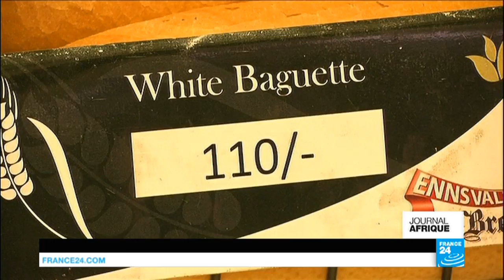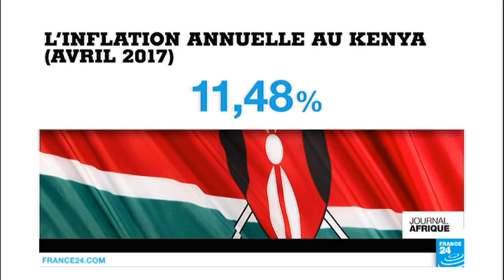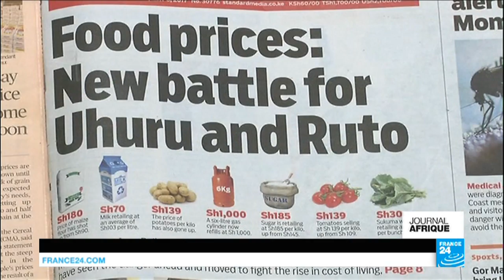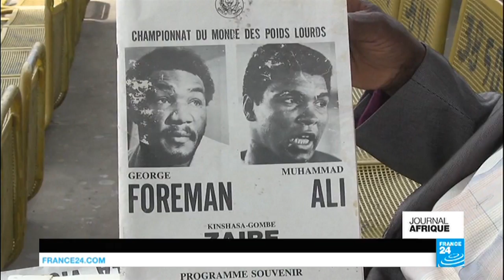L’héritage de Mobutu, 20 ans après son exil du Zaïre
Le 16 mai 1997, le dictateur quittait le pays sans gloire, après 32 ans de règne.
Nous irons aussi en Côte d’Ivoire, où les soldats mutins ont mis fin à leur mouvement. Les violences ont fait 3 morts.
Enfin, la situation à Bangassou en Centrafrique, après l’irruption d’un groupe armé le week-end dernier.